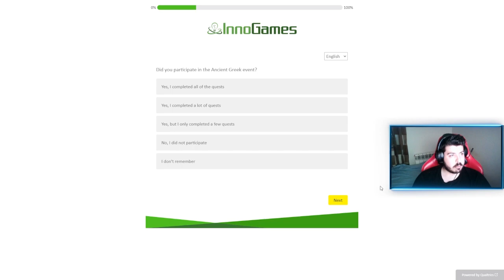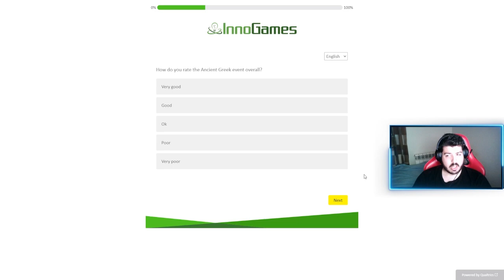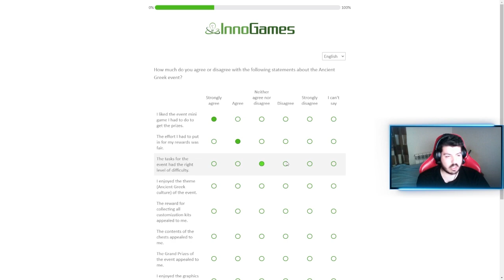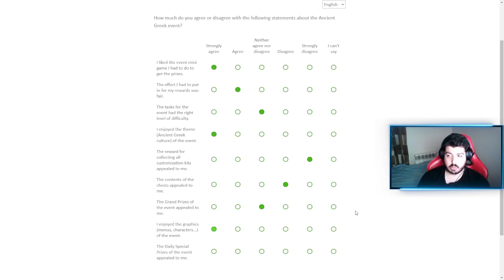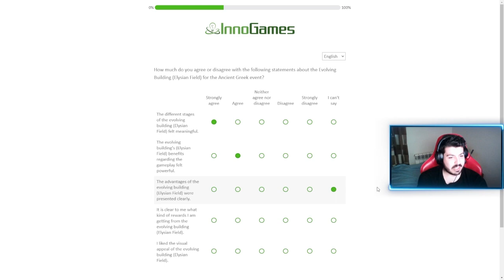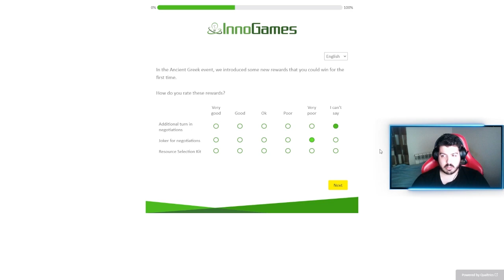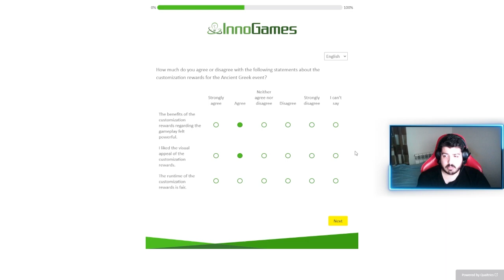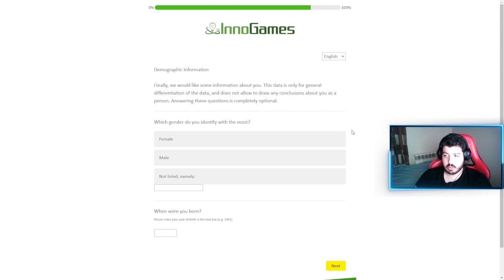Ancient Greece Event Survey - Rise of Cultures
Meanwhile that follow me on other platforms.